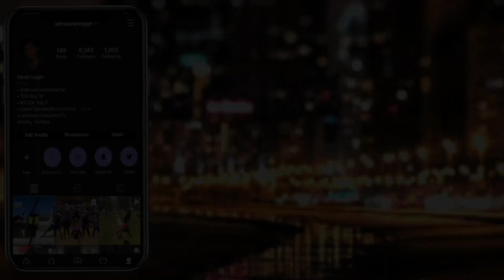WHAT IT'S LIKE DATING AS A GAY TEEN IN ATLANTA/ WHY I'M SINGLE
I hope you guys enjoyed this video! I had a lot of fun creating it! Conversations like this are needed and I'm glad I can bring this to my channel! This is why I'm single!

*Make sure to turn on 1080P for the best quality!

thosefacials